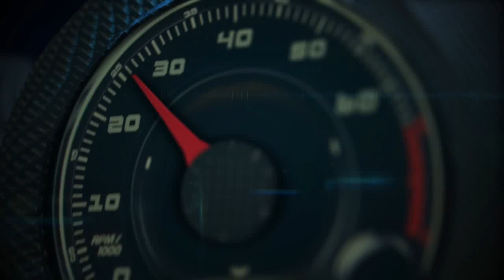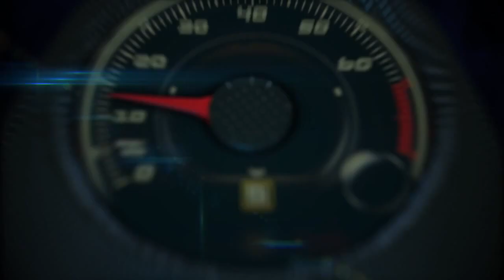Autos 0 60 Costco Automotive Buying Program